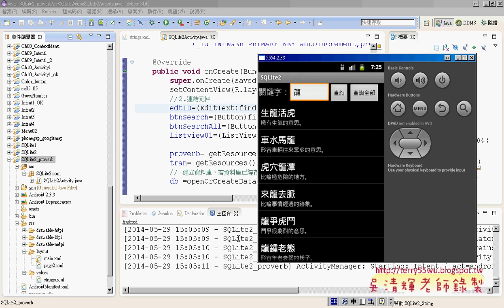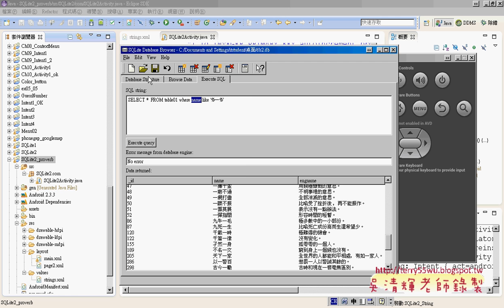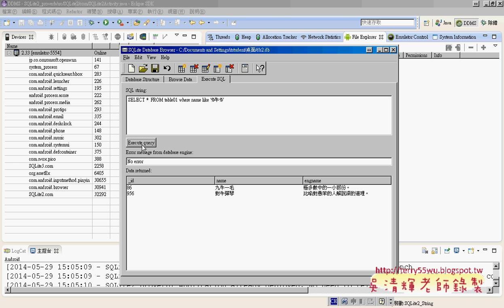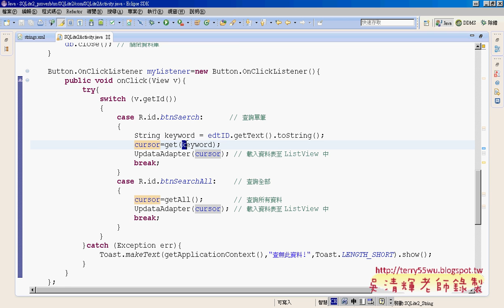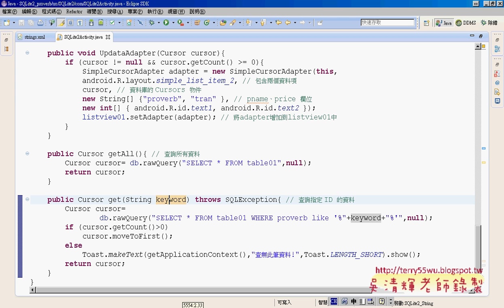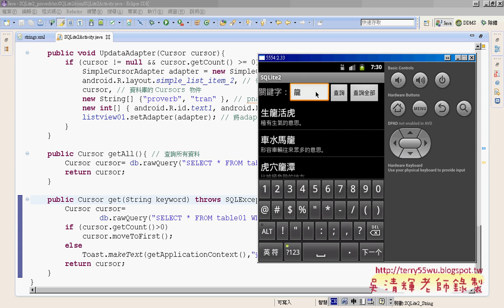11 改成關鍵字搜尋說明